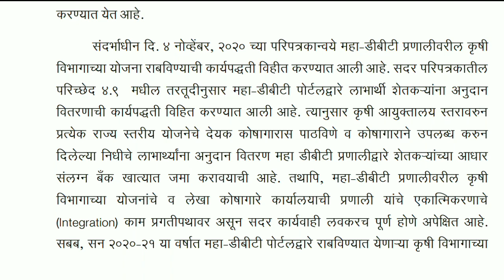महाडीबीटी शेतकरी योजनांसाठी अनुदान वाटप सुरू/थेट बँक खात्यात जमा होणार पैसे/mahadbt farmer schemes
महाडीबीटी शेतकरी योजनांसाठी अनुदान वाटप सुरू/थेट बँक खात्यात जमा होणार पैसे/mahadbt farmer schemes/mahadbt scheme

00:00 - प्रस्तावना
00:50 - mahadbt anudan milnar
01:38 - mahadbt anudan gr

महाडीबीटी अनुदान वितरीत करण्याबाबत शासन निर्णय वाचण्याकरिता पुढे दिलेल्या लिंक वर क्लिक करा

मित्रांनो, महाडीबीटी पोर्टलवरील विविध योजनांसाठी निवड झालेल्या शेतकऱ्यांच्या आधार संलग्न खात्यात अनुदानाची रक्कम जमा करण्याबाबत शासन मंजुरी देण्यात आली आहे.

तर त्याकरिता हा विडिओ शेवटपर्यन्त पाहत रहा आणि तुम्ही आमच्या चॅनेलवर नवीन असाल तर चॅनेलला नक्की सब्स्क्राईब करा, जेणेकरून यापुढेही येणारे असेच उपयुक्त विडिओस तुम्ही पाहू शकाल.